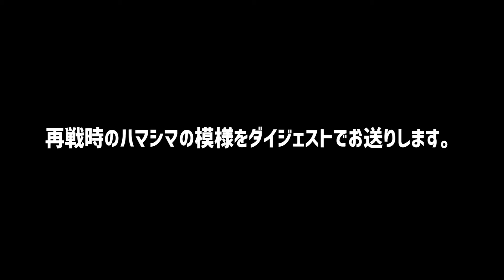【マインクラフト】それはあまりにも不運すぎた -minecraft-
ハマシマが着ていたスキンはこちら